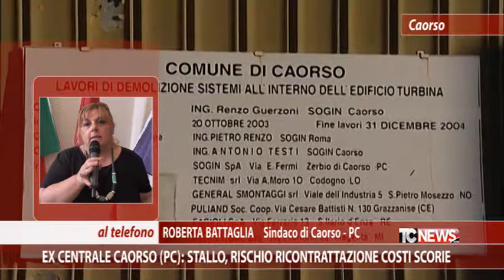Ex centrale Caorso (PC): stallo, rischio ricontrattazione costi scorie